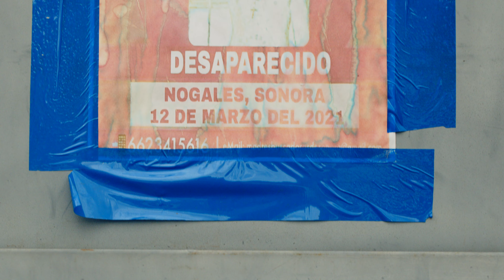Sueño Americano (Video Oficial) - Yerai R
Lyrics:
Deje mis tierras para ser independiente
Si sufrí bastante pero ahora es diferente
El Sueño Americano lo tengo de frente

A como extraño,
Amistades y calles del vecindario
Donde las retas se hacían casi a diario,
Ahora me tocó a mi estar de este lado

Y bien recuerdo sin papeles,
Solo bendición de madre la frontera fui a cruzar...
Y son largos los caminos,
Día y noche recorrido para la ciudad mirar

Y aquí seguimos trabajando con los gringos pa mi Familia ayudar

Y al final no importa cuanta feria hagas,
Siempre esperarás el día, para poder volver

Su compa, Yerai R.
Puro 1M Music

En verdad duele,
No mirar a las personas que tú quieres
Ni reuniones, ni juntadas con tus seres,
Las pistiadas que se hacían con los plebes

Y si no vuelvo,
Quiero a la Familia y amigos contentos
Disfrutando todos los bellos momentos,
Que pasamos fueron muy buenos recuerdos

Y espero entiendan que todo esto fué
Por que no quería ser uno que sobra del montón
Cierto extraño mis terrenos
Pero no les negaré si digo que hoy vivo mejor

"El Gran Sueño Americano" de un inmigrante, con huevos lo consiguió.